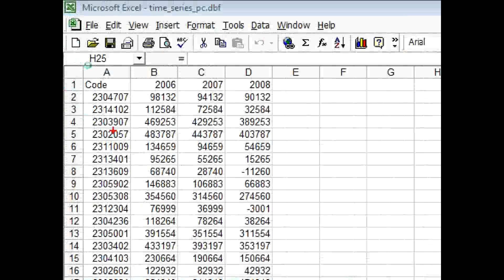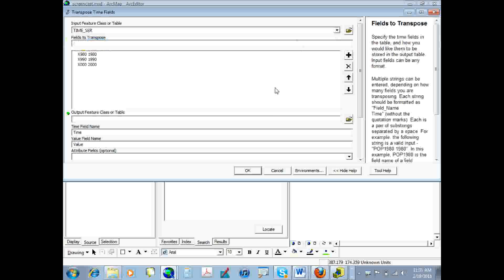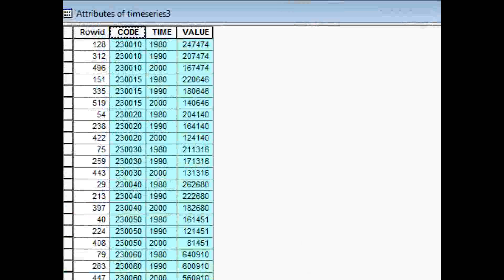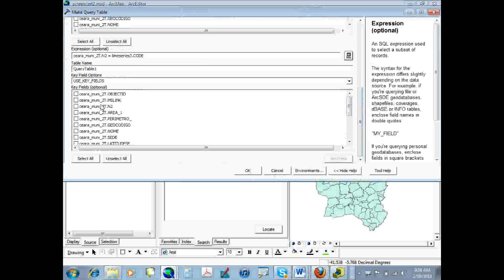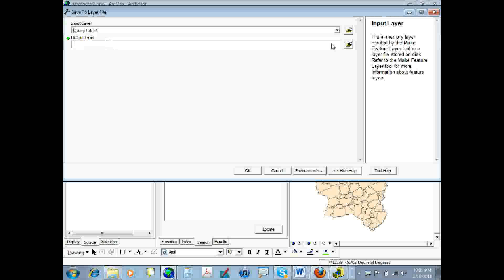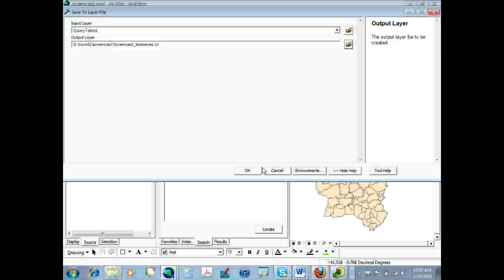Creating a Time Series Animation in ArcGIS: Step 1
This video examines the data preparation steps necessary to create a time series animation in ArcGIS.